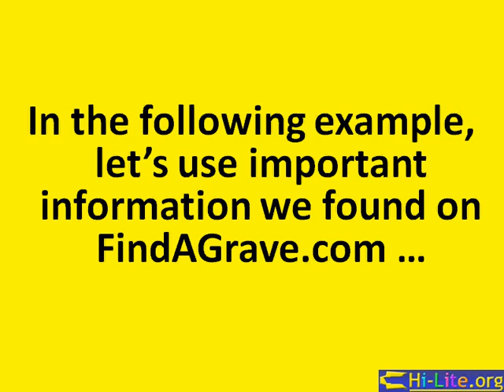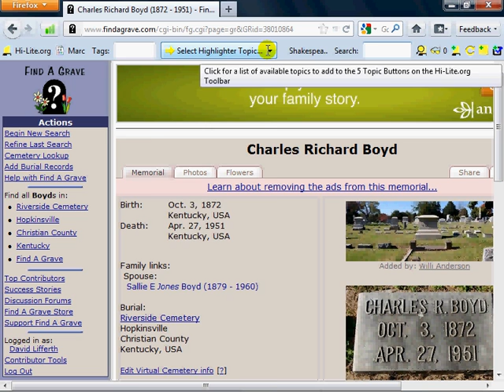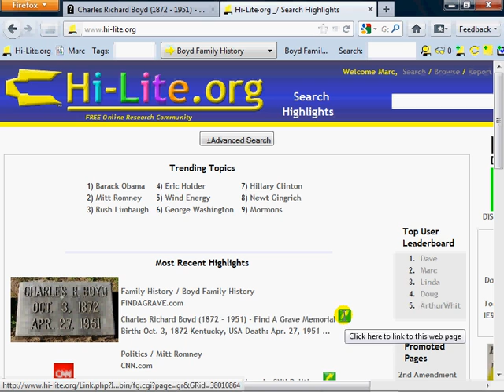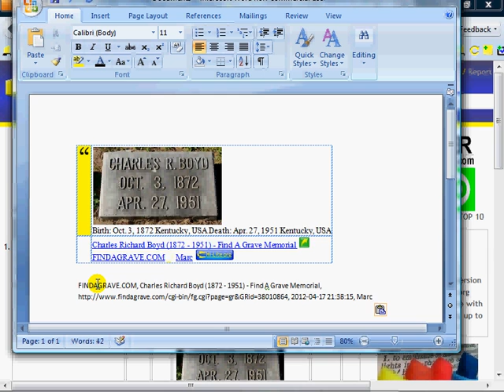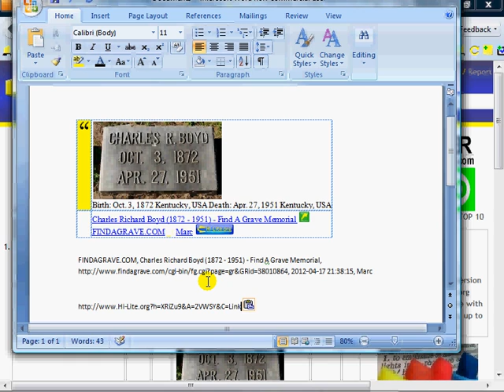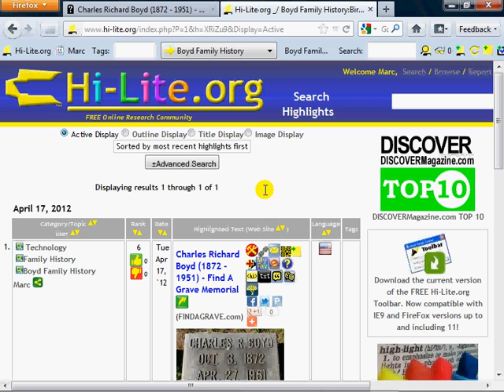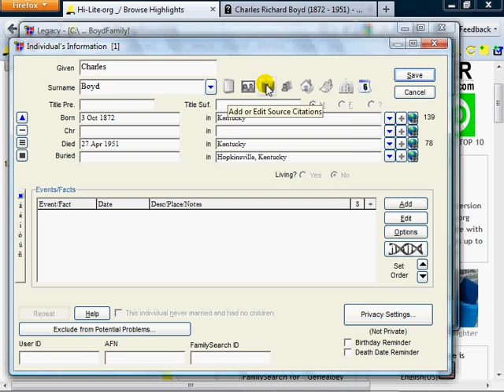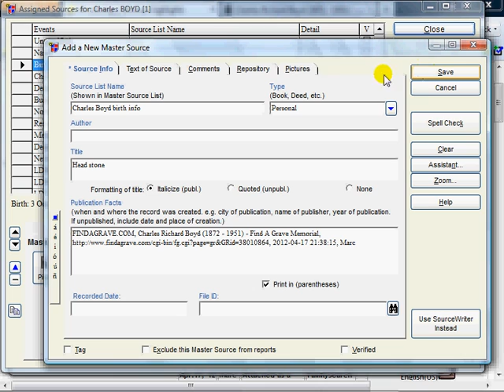Example of Using Hi-Lite.org for Genealogy and Family History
Real world use of Using Hi-Lite.org for Genealogy and Family History. Create a highlight on FindAGrave.com including both text and image. Share the highlight using email, Facebook, Twitter, formatted HTML, Standard Web Citation, URL Link, and use the highlight as a Source Link on FamilySearch.org and as a citation in Desktop Genealogy software